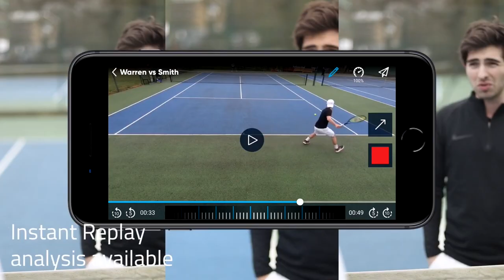Jabeur Takes Berlin Title AFTER Injured Bencic RETIRES..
Welcome back to Sports Plug. On this channel right now, we are going to highlight the story about Jabeur takes Berlin title after injured Bencic retires. This year’s bett1 open trophy belongs to Ons Jabeur.

It was Jabeur’s third title in his career. Ons Jabeur won  the championship match after Belinda Bencic had to retire after suffering an injury within the match. Stick around on this channel, and let’s watch this video for more highlights with regards to Jabeur takes Berlin title after injured Bencic retires.

Ons Jabeur celebrate with fans after win final vs. Bencic Tennis in Berlin 19 Juni 2022

Ons Jabeur vs Belinda Bencic retired from match Tennis 19 06 Finale Berlin WTA Turnier bett1open